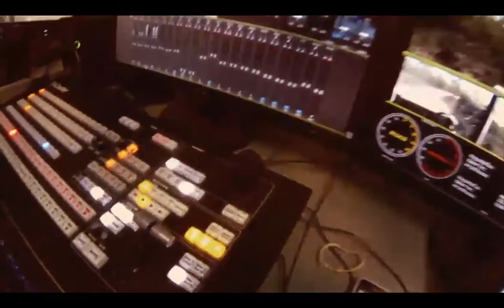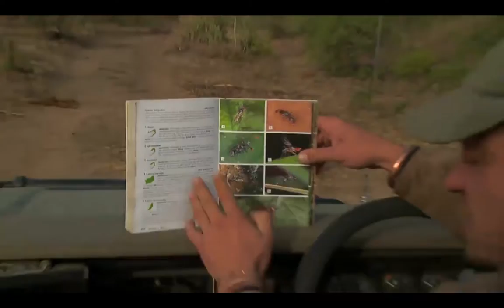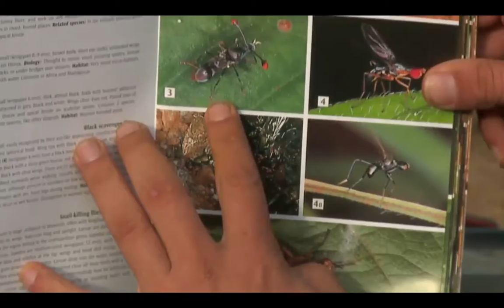Sabi Sand Wild Safari Live May 14 2016 sunrise